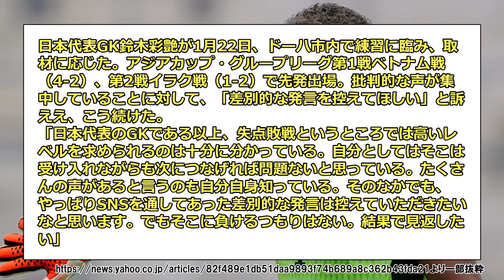サッカー日本代表鈴木彩艶さん、SNS上の批判コメントに対する本音が。。。【アジアカップ】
※この動画は他動画の内容を再利用、繰り返し使用しているコンテンツは一切含んでいません。動画の内容は本動画アップロード時点の最新の情報を取り扱っており、他動画とは異なる内容となっています。 ザイオン21歳でこのメンタルはすごい、みんなも批判と誹謗中傷はわきまえてね！

サッカー日本代表鈴木彩艶が語った、現在巻き起こっている批判に対するコメントに関する動画です

・企画台本作成：サッカーに関する話題について、投稿主が起承転結を意識し様々な方の意見をリサーチ、編成したものになります。
・タイトル：企画内容に基づき、動画タイトル・サムネイル内文字を投稿主が独自の観点で作成しています。
・効果音・GBM：動画内容に適した効果音・BGMを投稿主が選択し編集しています。
・ナレーション：AquesTalkライセンスに基づきアクエスト社音声製品を利用し投稿主が台本を基に作成しています。